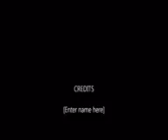My Movie 680